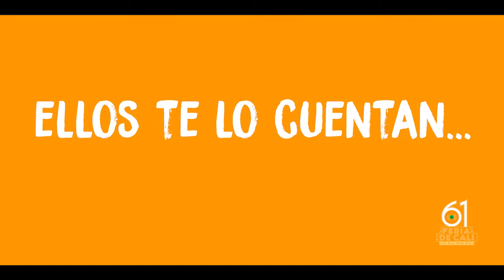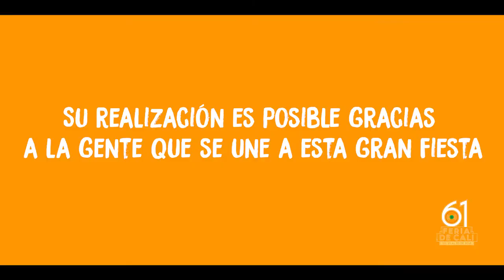¿Por qué la Feria de Cali es tan importante para la ciudad?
Líderes gremiales y empresarios retratan el impacto de la Feria de Cali para diversos sectores productivos de la ciudad.